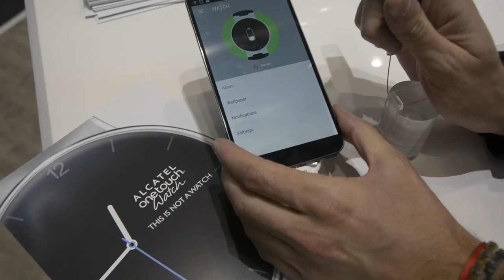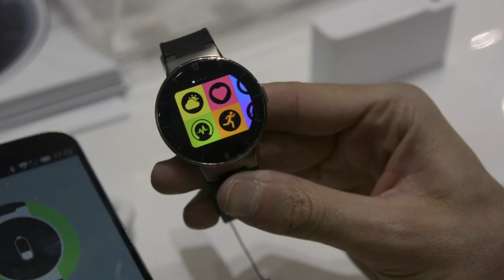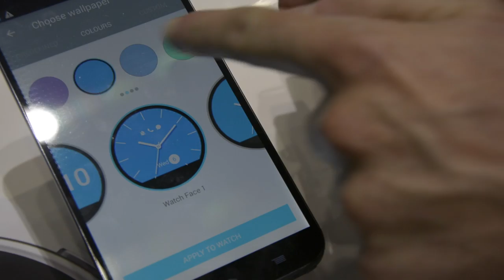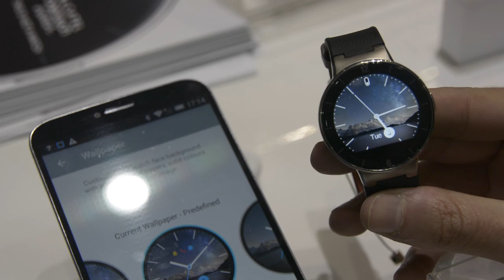Alcatel One Touch Watch en el Mobile World Congress 2015!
Les mostramos a continuación el nuevo  Alcatel One Touch Watch en el Mobile World Congress 2015!